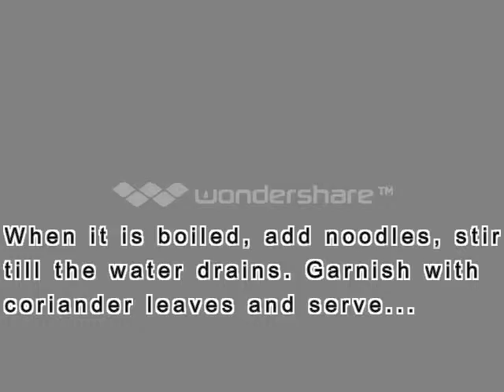Noodles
Fusion between Indian cuisine and Chinese cuisine. Substitute for a quick breakfast...